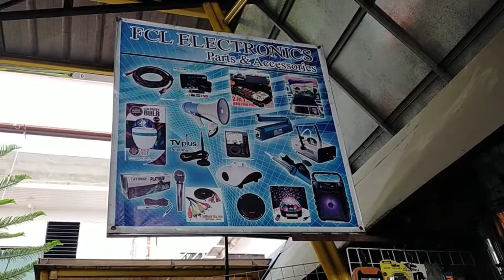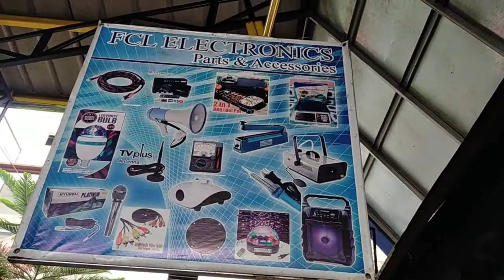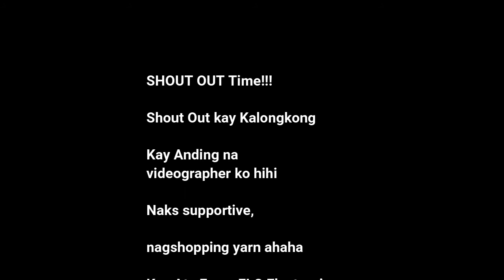KLK HKR: Buys Cellphone Holder Mount for Bike at FCL Electornics + EPIC FAIL Intro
For today's vlog, bumili ako ng cellphone holder mount for bike sa FCL Electronics na matatagpuan sa Else Park, Eastwood Residences, San Isidro, Rodriguez, Rizal near Save More, Alfamart at MLHUILLIER. Tara samahan niyo ako mamili hihi. Impromptu ang lahat walang take 1 take 2, spontaneous lang usapan, walang skit or script yarn. Enjoy!